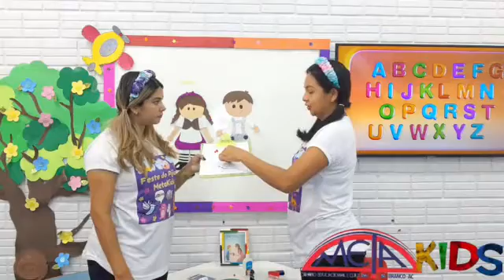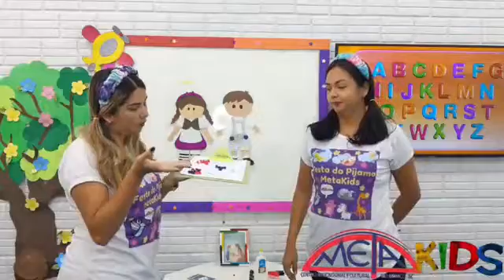Aula dinamizada com ensino remoto. Turma Maternal, sexta-feira, 30/10